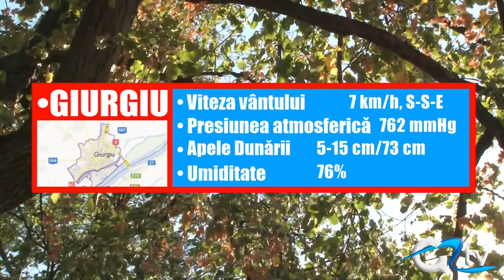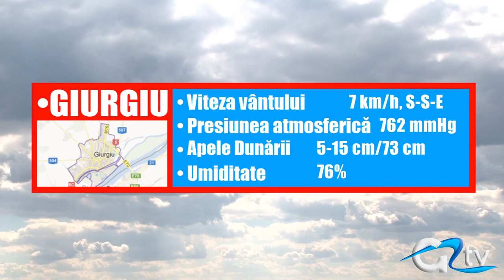METEO 28 OCTOMBRIE